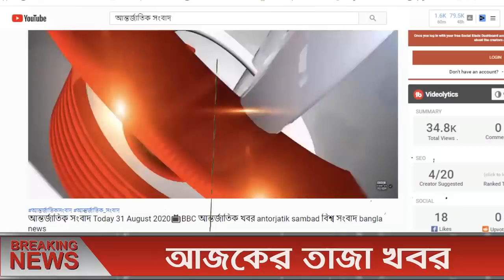আন্তর্জাতিক সংবাদ 23 Jan 2022। BBC আন্তর্জাতিক খবর antorjatik khobor বিশ্ব সংবাদ Sambad Bangla news